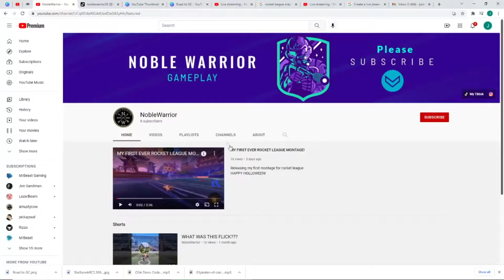Will I FINALLY Hit Champion 3 in Rocket League Doubles?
I'm So close to Champ 3. Will I get it or will I rank down?